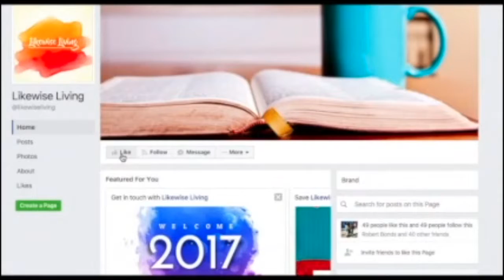Financial Pointers to teach your kids about money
In this video I share financial pointers that I used and have experienced in teaching my children about money. These are solely my opinions, suggestions and experiences.